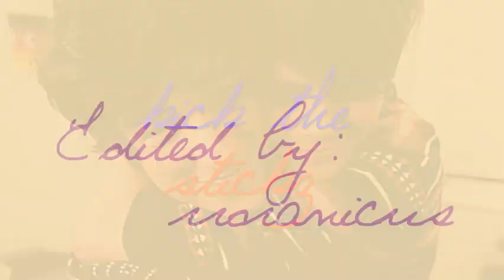kickthestick → just one touch and we stuck like glue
Mainly because there's not enough kickthestickz videos out there. Yeahp.